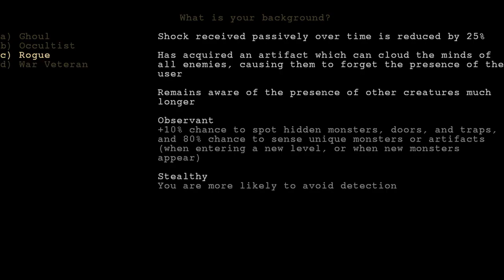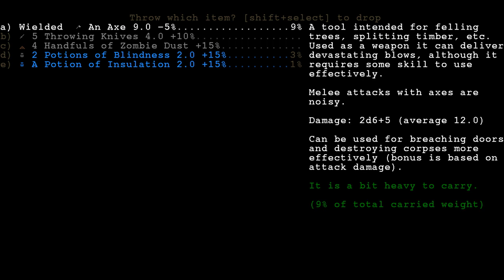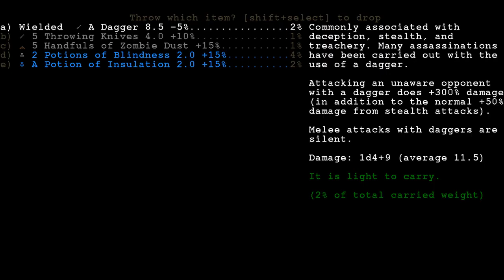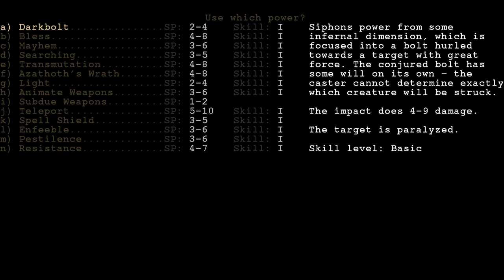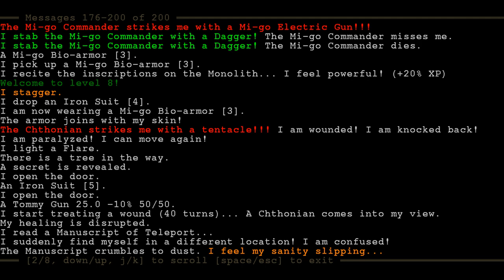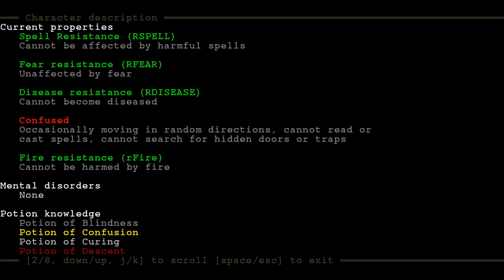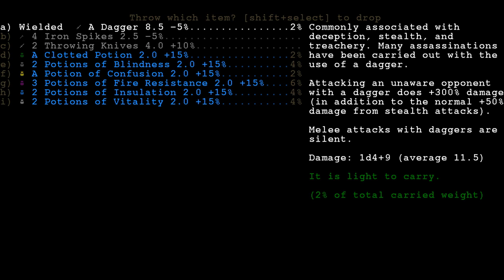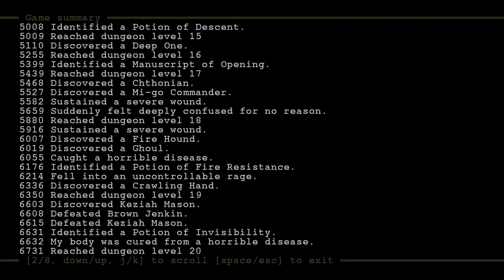Infra Arcana (19.1-dev): War Veteran Run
Recording of a War Veteran run in the Infra Arcana development build from 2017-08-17 (some major changes happened since the release of the 19.1-beta2).

This game should have been a win but I died to my own stupidity at the very last moment against the boss. In retrospect I should have just closed the distance with smoke bombs and killed him in melee.

I uploaded this run because of some interesting quirks. The main weapon of this master melee War Veteran was a dagger (+6) and it tore through absolutely everything. I completely destroyed the mummy level with it and the new boss guards also did not stand a chance (be careful with the Rogue guard, he is invisible and can one-shot backstab most characters at full health!).

Traits gained:
Adept Melee Fighter, Expert Melee Fighter, Master Melee Fighter, Adept Marksman, Cool-headed, Dexterous, Fearless, Stealthy, Lithe, Healer, Survivalist, Stout Spirit, Tough, Rugged, Bane of the Undead, Steady Aimer

(Taking Steady Aimer in the boss room was a mistake, should have relied on the dagger and not have bothered with the Tommy gun)

Timestamps:

00:00:04 - Level 1
00:03:00 - Level 2
00:06:49 - Level 3
00:09:33 - Level 4
00:11:57 - Level 5
00:15:02 - Level 6
00:17:06 - Level 7
00:21:44 - Level 8 (here I pick up the +6 dagger)
00:29:39 - Level 9
00:32:35 - Level 10
00:35:24 - Level 11
00:39:56 - Level 12
00:42:55 - Level 13
00:44:19 - Level 14
00:46:30 - Level 15
00:50:23 - Level 16
00:51:19 - Level 17 (Mi-go Bio-armor, yay!)
00:58:25 - Level 18 (became DISEASED without curing)
01:05:02 - Level 19 (Keziah saves me from the disease by providing enough XP for the level up!)
01:09:21 - Level 20 (Egypt Mummy level)
01:14:00 - Level 21
01:16:06 - Level 22
01:17:45 - Level 23
01:20:22 - Level 24
01:21:41 - Level 25
01:22:18 - Level 26
01:24:49 - Level 27
01:27:47 - Level 28
01:30:19 - Level 29
01:32:38 - Level 30
01:35:02 - Level 31 (Boss level)